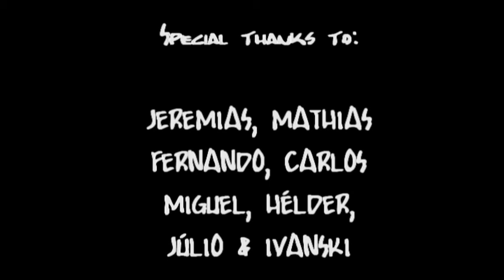DEDICATED to writers' delight (wall rolling)...(beat: D-Mars "Artista")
the huuge wall rolling for the upcoming jam took place...with special help from our homies!